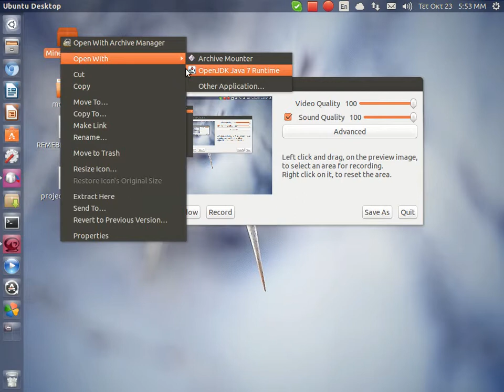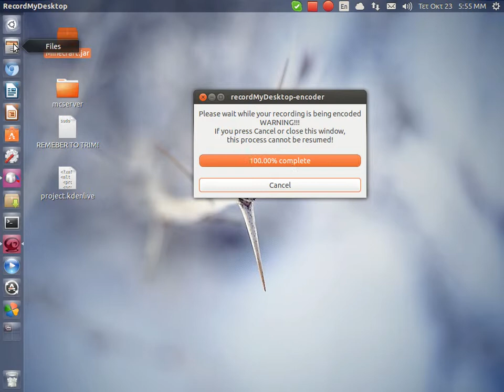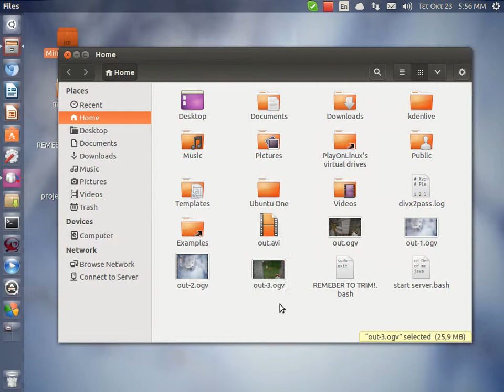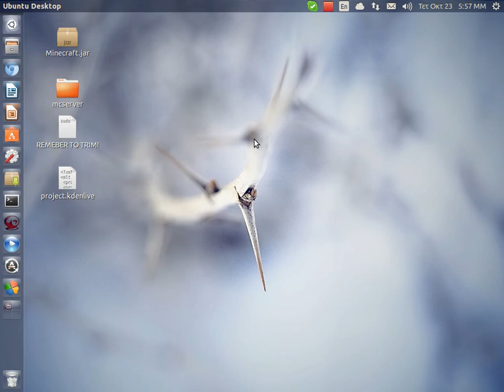How To Record Minecraft Gameplay In Linux! - Recordmydesktop + Recordmydesktop tutorial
so today i will show you the screen recorder i am using to record my minecraft footage when i am on linux! Recordmydesktop is a pretty awesome screen recorder even though it takes quite alot of time to encode the project so i can edit and see it.
if you have any suggestions on what to do next be sure to leave them down in the comments section below!